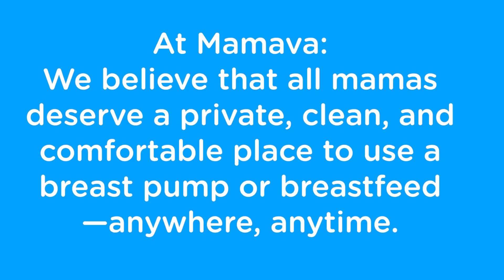The Breast Place to Pump in ATL with Mamava & Zappos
Pumpin’ ain’t easy, especially while traveling or on the move.  Zappos and Mamava know this all too well so they have teamed up to make breastfeeding just a little bit brighter and provide a moment of solitude.

On February 11 Zappos will extended it’s award-winning customer service to jetsetting mothers by installing six lux Mamava nursing pods in the Atlanta International airport.

Nursing moms definitely deserve some extra TLC, and there's something for every booby in these Zappos pods with:

Lactation pad dispensers (to prevent any SpilledMilk)
Cleaning wipes and trash cans (to help clean up any SpilledMilk)
Custom soundtracks to help get the milk flowing (think ocean waves, baby giggles, etc)
Happiness quotes to cheer mamas up (in case of any SpilledMilk)
New engaging Pumpcasts to keep mamas entertained through the pump